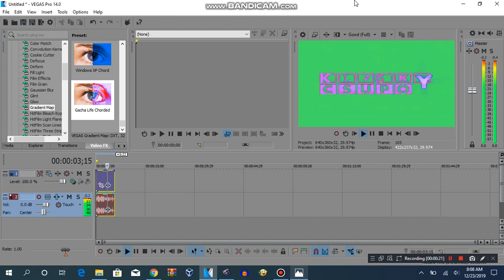How To Make Gacha Life Chorded On Sony Vegas (New Effect)